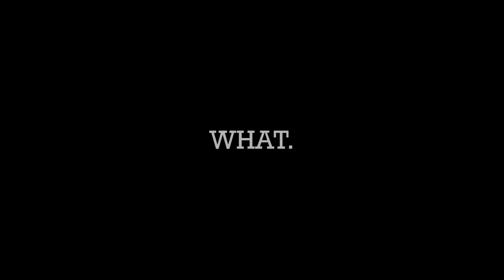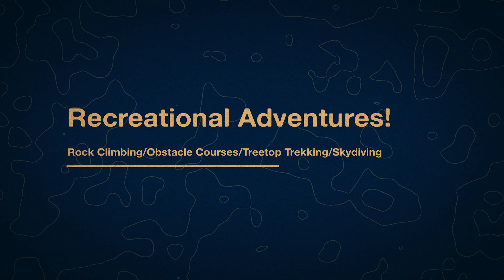TOP 5 Adventurous Activities Near Toronto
If you're looking for adventurous physical activities near Toronto, Ontario to go on with friends this summer, this video was made for you!

With restrictions being lifted and parks and recreational facilities finally becoming accessible, I count down some of the top 5 adventures that I am going to do this next year. These include kayaking, cave exploration, tandem biking, winter fat biking, treetop trekking, rock climbing, obstacle courses, skydiving and more! Even if you aren't in the Toronto area, you can use these ideas to find where you can do them in your region.

There are so many more adventures you can go on! Check out more on my channel and get out of the house and start living your life to the fullest again!